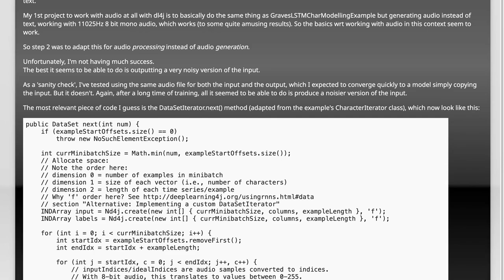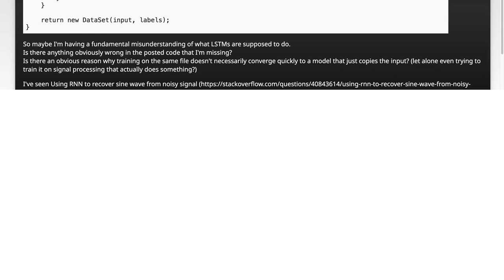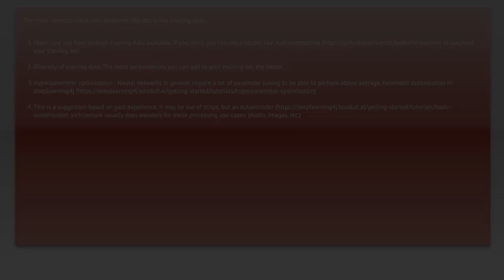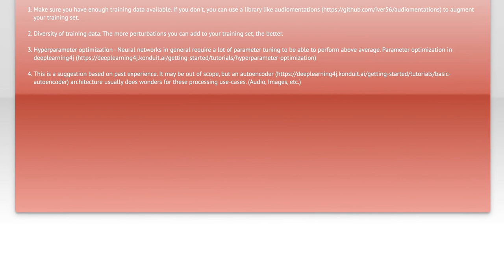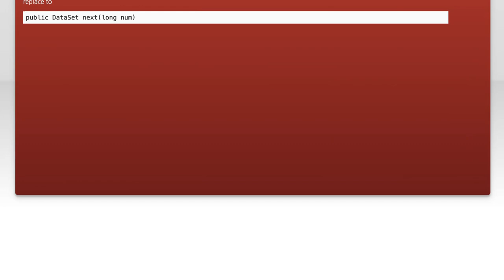deeplearning4j - using an RNN/LSTM for audio signal processing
java: deeplearning4j - using an RNN/LSTM for audio signal processing

Related to: java, machine-learning, audio-processing, deeplearning4j